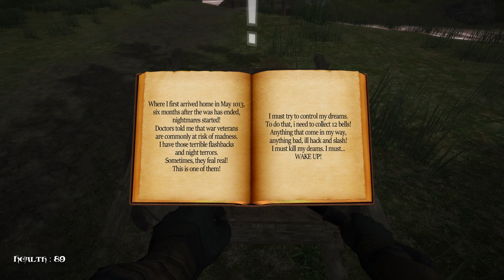Slash Your Nightmares